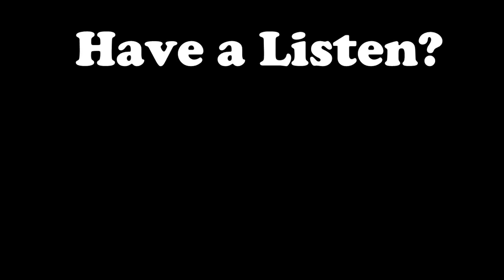Clara Oswald is Returning to 'Doctor Who'!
It looks as if Jenna Coleman may be returning to Doctor Who in the Christmas Special after a bit of a slip up by Peter Capaldi...
MORE:

Watch yesterday's video:
Last Week's Experiment

Stalk me.